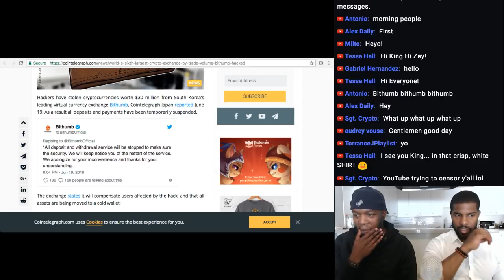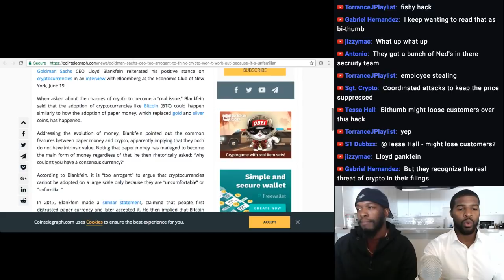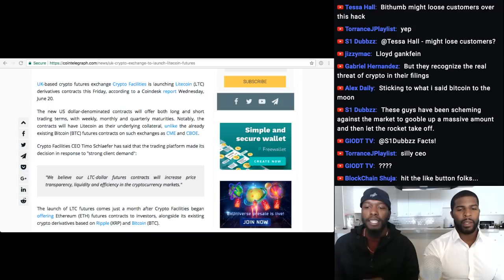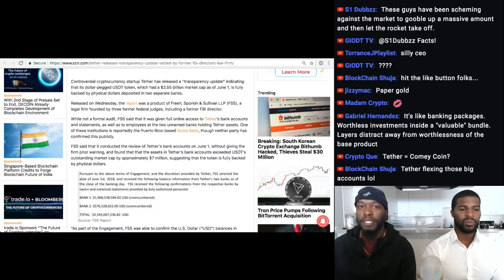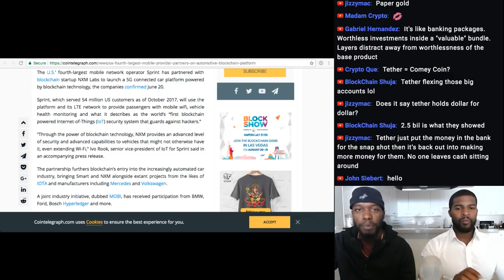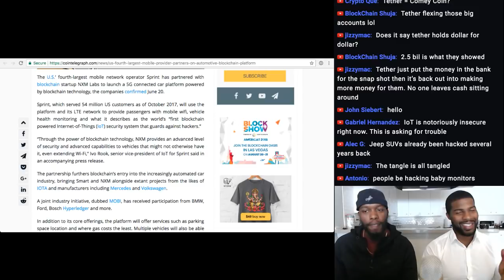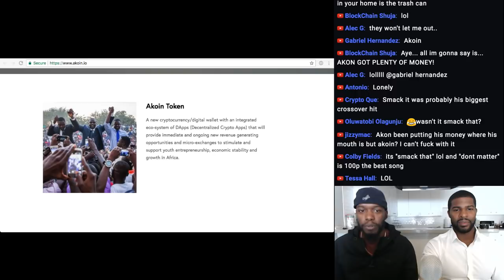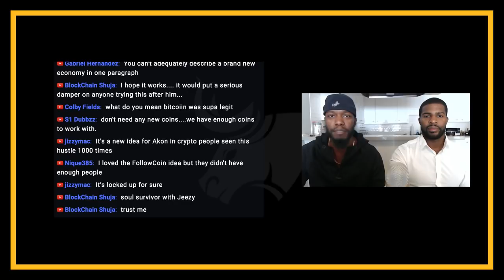The Gentlemen of Crypto EP. 192 - Bithumb Hack, Goldman Sachs Future of Crypto, Litecoin Futures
Our show, The Gentleman of Crypto, is a daily live broadcast that explores the Bitcoin and cryptocurrency world. We discuss international topics, news updates and future innovations everyday at 10am PST (5PM UTC).

↓↓↓timestamps↓↓↓
1:27 - Free Bitcoin winner
2:35 - World’s Sixth Largest Crypto Exchange by Trade Volume Bithumb Hacked
5:13 - Goldman Sachs CEO: ‘Too Arrogant’ to Think Crypto Won’t Work Out Because It’s ‘Unfamiliar’
9:33 - UK Crypto Exchange to Launch Litecoin Futures
11:45 - Tether Releases ‘Transparency Update’ Vetted by Former FBI Director’s Law Firm
17:11 - US Fourth Largest Mobile Provider Partners on Automotive Blockchain Platform
21:25 - Singer Akon Announces Cryptocurrency and Plans for Real-Life 'Wakanda'

(Bitcoin, Litecoin, Ethereum, Bcash)

***Not a whole Bitcoin, a few dollars USD worth***